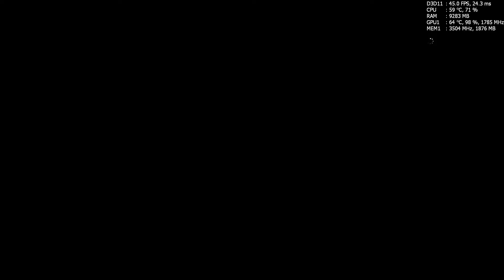Need for Speed : Payback Most Awaiting Event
Need for Speed : Payback The Event in Trailer